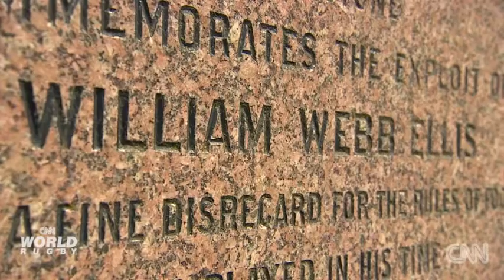The history behind the sport of rugby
CNN's Alex Thomas travels to the playing fields of Rugby School to find out how the sport began.